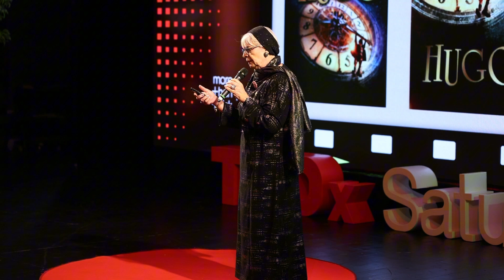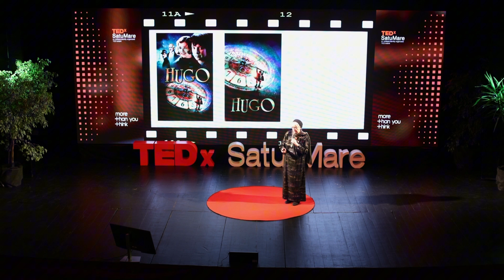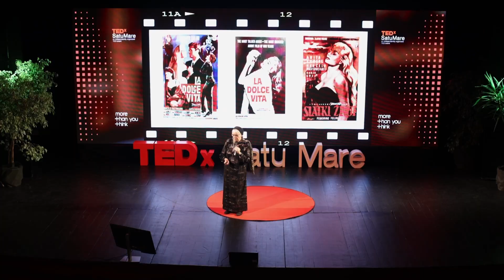Less lost time is better for a longer life! | Irina-Margareta Nistor | TEDxSatuMare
Irina-Margareta Nistor la TEDxSatuMare
Nu judeca o carte după coperta. Sau poate da? De cele mai multe ori, prima întâlnire cu un film începe cu afișul său. Irina-Margareta Nistor, vocea filmelor, introduce publicul în arta alegerii unui film pe baza afișului său. Filme care ne aduc plus valoare, nu otravă. rina-Margareta Nistor este adevărata voce a filmelor, o adevărată devoratoare de filme.

Este cunoscută pentru dublarea a peste 5000 de filme între 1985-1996 (aproximativ 2000 de filme înainte de revoluție), dar și pentru participarea la numeroase festivaluri de film de la Berlinala, Cannes sau Venezia, dar nu lipsește nici de la festivaluri locale (TIFF, Festivalul de Film și Istorii Râșnov, Bucharest Best Comedy Film).

Meritele profesionale i-au fost recunoscute fiind decorată cu Medalia Carol I. iar în 2012 a înființat Festivalul de Psihanaliză și Film În 2021 a fost distinsă cu Ordinul Artelor și Literelor al Republicii Franceze în grad de Ofițer, iar în luna ianuarie 2023 a fost decorată cu Ordinul "Meritul Cultural" în grad de Cavaler. Două luni mai târziu a fost distinsă cu Ordinul „Coroana României”, în grad de cavaler. De peste 19 ani concepe și moderează emisiunea radio săptămânal “Vocea filmelor”. This talk was given at a TEDx event using the TED conference format but independently organized by a local community.